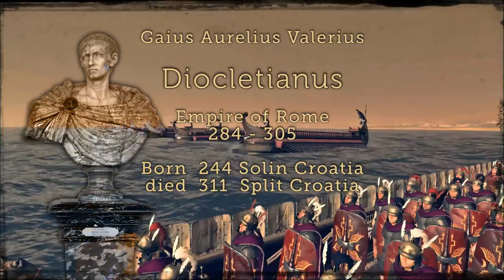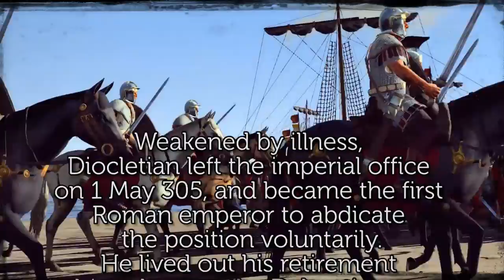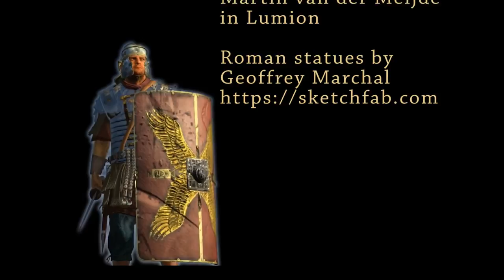Diocletianus place2YT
Het paleis van Romeinse keizer Diocletian in Split waar hij na zijn aftreden verbleef. Het paleis is vergroeid met de hedendaagse binnenstad van split en is nog goed te herkennen.